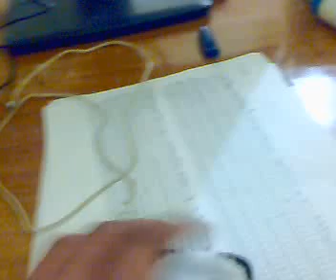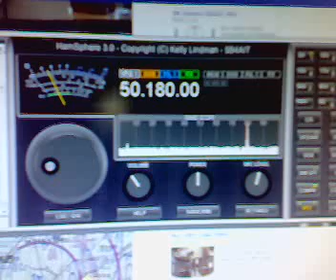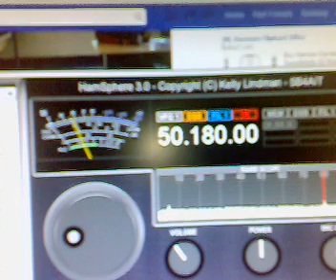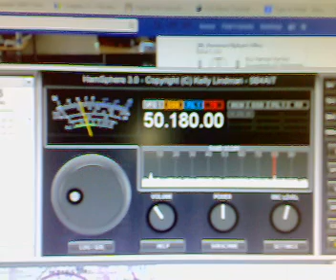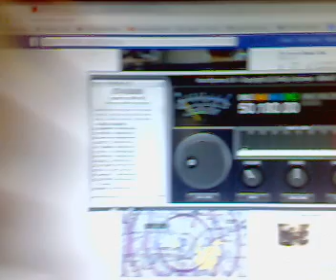Homebrewed Microphone with PTT for Hamsphere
This is my home-brewed Microphone with PTT switch to be used with Hamsphere.
This mic has inbuilt Microphone, Speaker and PTT switch.
Working excellent and i am getting 5/9 from all around.

Under testing yet, finalization is pending.

Happy home-brewing.